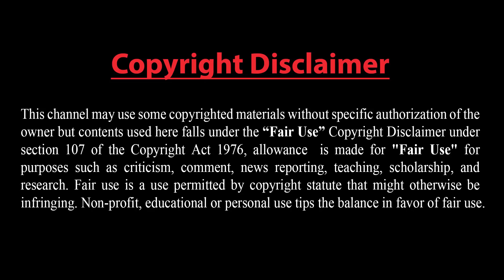রাশিয়া-তুরস্ক ভ্রাতৃত্ব: বৈশ্বিক রাজনীতিতে নয়া মেরুকরণ !! ইরানকে নিয়ে পাকিস্তানের পরিকল্পনা !!